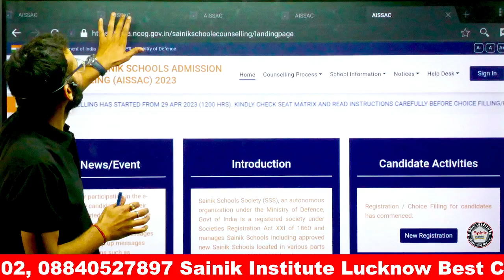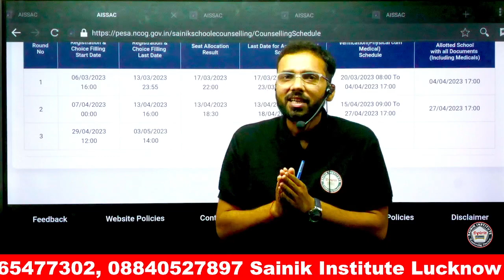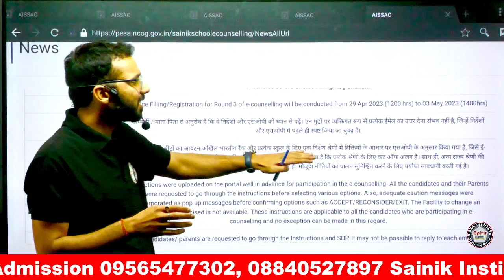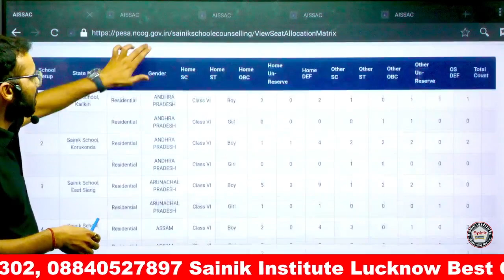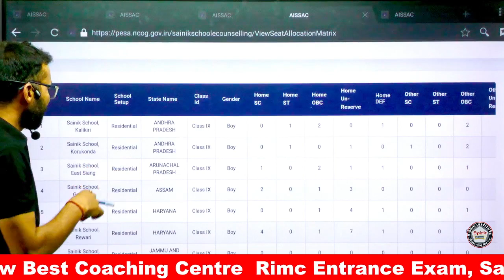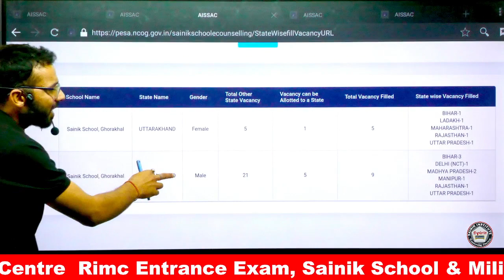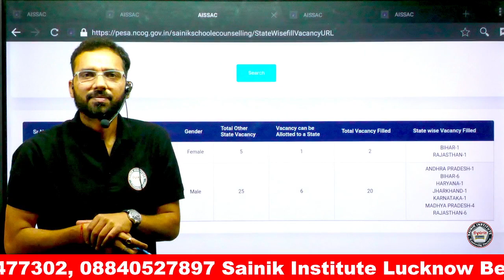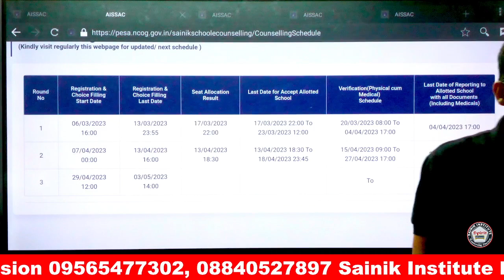Sainik School E-Counselling 3rd Round | SAINIK SCHOOL COACHING | Military School Coaching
Complete information about Sainik School E-Counselling 3rd Round | Sainik School Third Round | Sainik School and New Sainik School e-Counselling Registration 2023 for Round 3, Round 4 etc. SAINIK SCHOOL COACHING RIMC COACHING | SAINIK SCHOOL COACHING CENTRE
India's No. 1 Coaching For Sainik School & Military School Entrance Exam
English Class For Sainik School Entrance Exam | English Grammer Class | Adverb English | Article English | Live Class English
Best Coaching Centre For Sainik School RIMC & Military School Preparation
India's Rank No. 1 Coaching Centre
Sainik Institute Lucknow